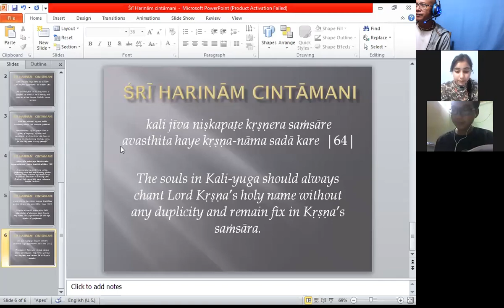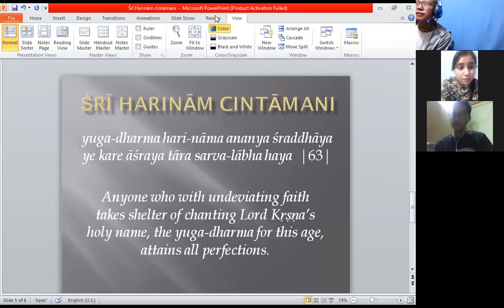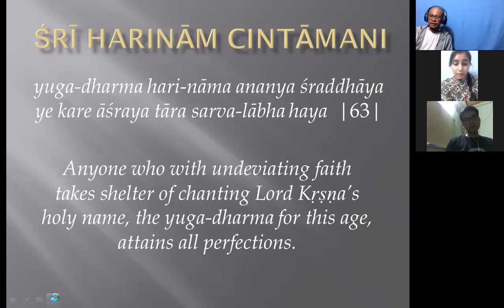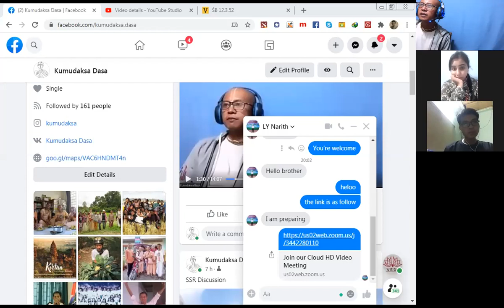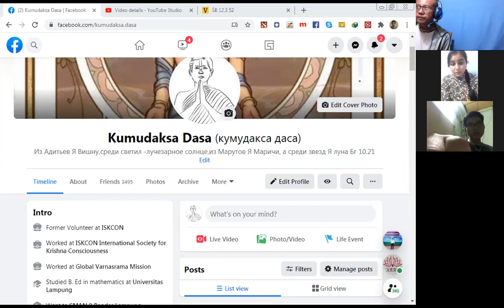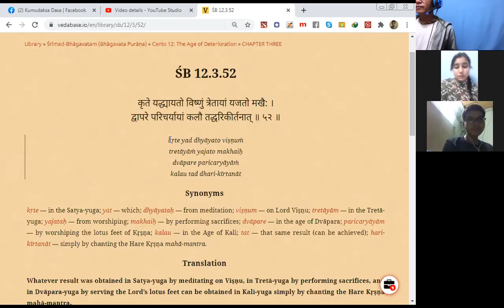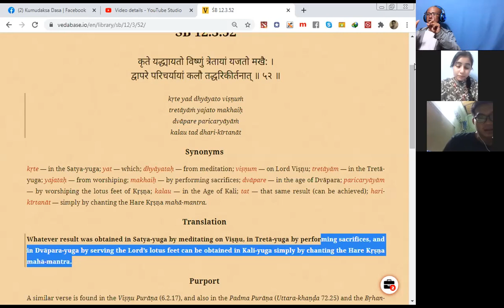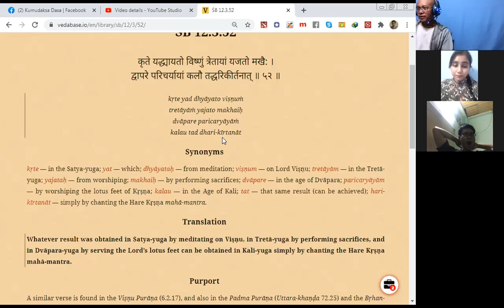Japa Wed 05/08/20